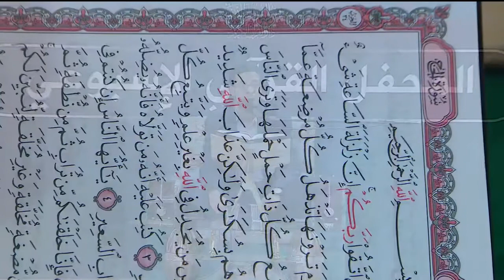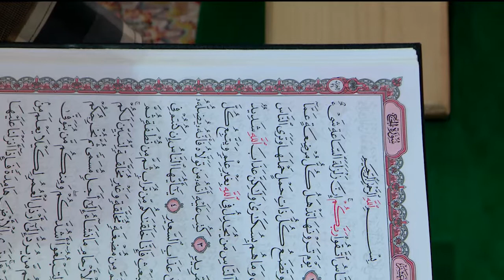القارئ محمد سعيد العارضي || من سورة الأنبياء || المحفل القرآني الاسبوعي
تلاوة القارئ محمد سعيد العارضي | من سورة الأنبياء
المحفل القرآني الأسبوعي في رحاب الصحن العلوي  المطهر  | 1439هـ